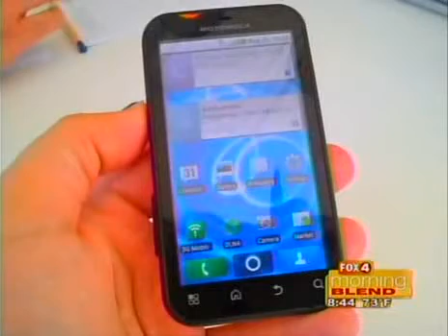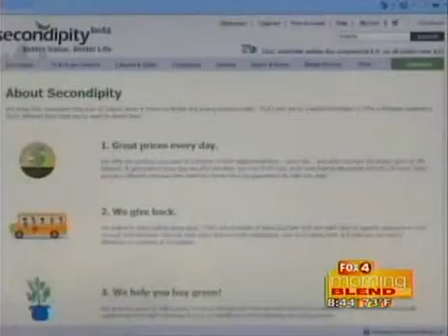Holiday Gift Guide: The Chic Geek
From Fox 4 Morning Blend, Fort Myers, FL